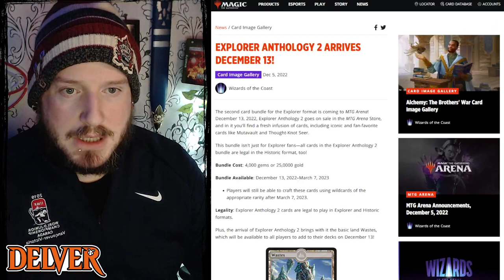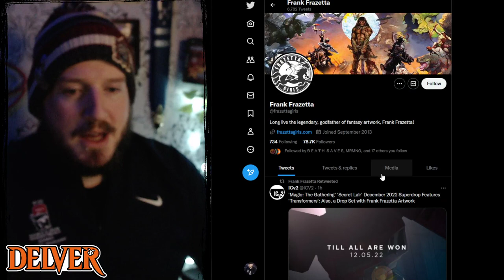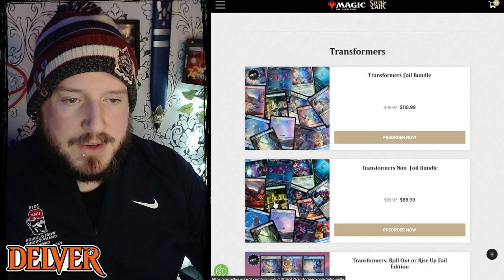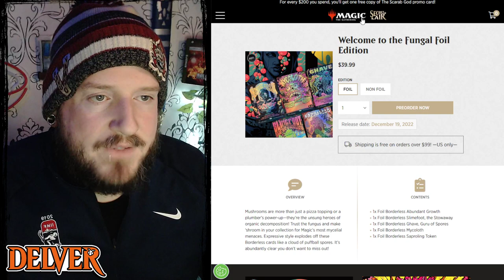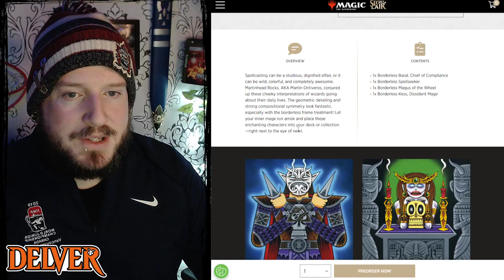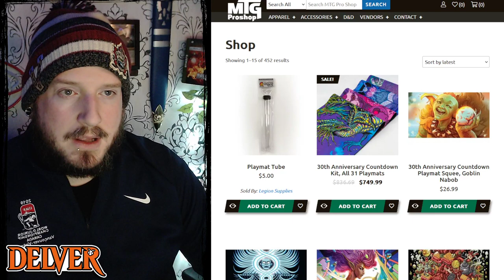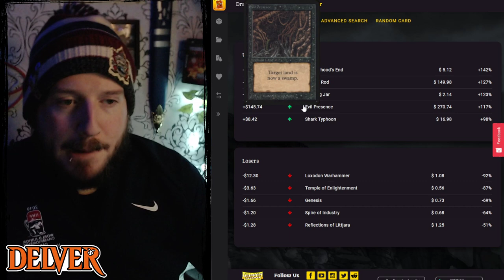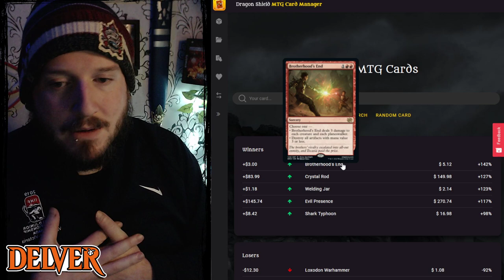Delver (Dec. 5, 2022) - WotC Bans Flags, New Secret Lair Drops, and MORE | Magic: The Gathering News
Chapters:
0:00 - Intro
0:30 - Explorer Anthology 2
1:30 - WotC Bans Flag Sleeves in Arena
4:20 - Frank Frazetta Secret Lair
4:58 - December Secret Lair Drop
10:25 - Magic30 Art Playmats
11:34 - Weekly Market Winners & Losers
15:03 - Outro